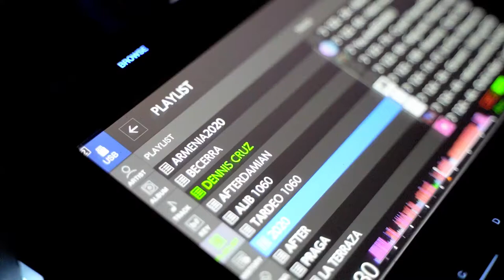Prívate Party Cartago Valle del Cauca 3esu3tolu3 Dj set.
Prívate Party Cartago

Música Juan Giron Lotto Fresa

Vídeo @negritopordentro